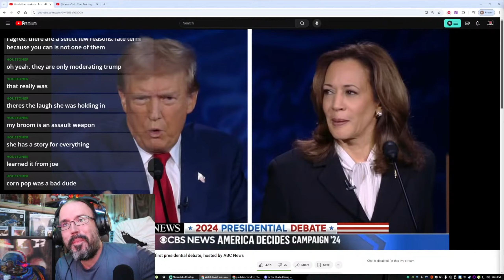The Best Moment of the Trump/Harris Debate - Im Speaking Uno Reverse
I laughed so hard at this